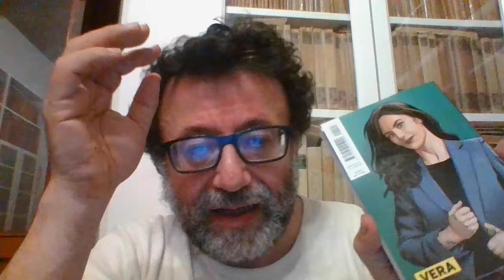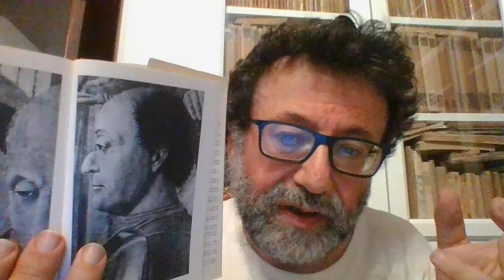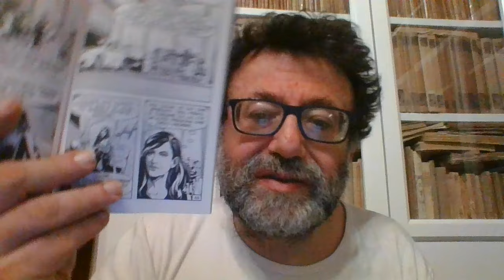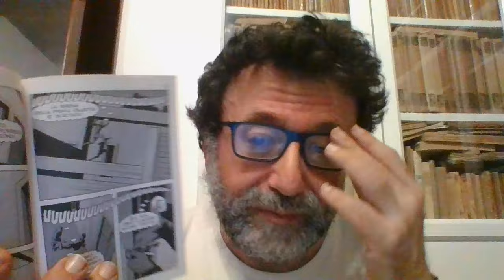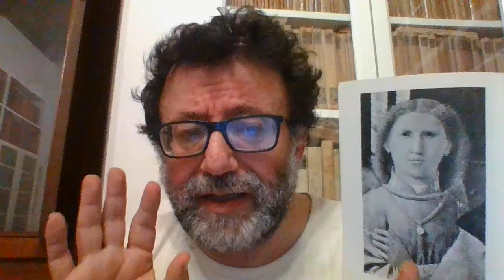DIABOLIK ANNO LXIII N. 4 L'UOMO CHE NON C'ERA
FUMETTO NERO